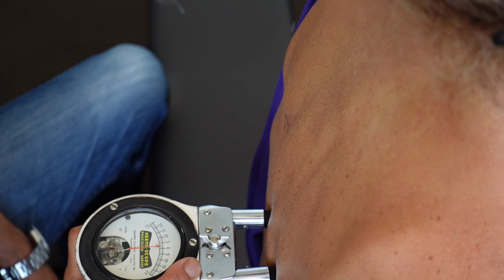Getting Her Body Back in Balance - Dr. Rahim Chiropractic